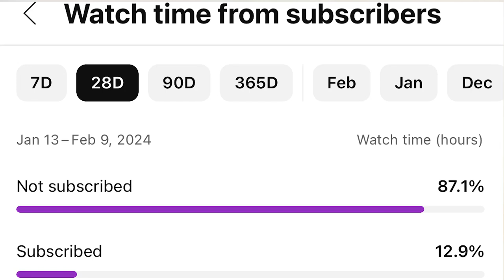Kafala rule 2024 (Iqama expire,valid ,no contract) | Zrkvlog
Q&A Video Kafala rule 2024 (Iqama expire,valid ,no contract) | Zrkvlog

Explore our engaging videos covering topics from navigating Qiwa contracts to the intricacies of the kafala system. From practical tutorials on Iqama transfers to in-depth discussions on Saudi news and updates, ZrkVlog is your go-to source for information.

"Explore the dynamic content from ZrkVlog! Check out their latest video here. Connect on TikTok, Twitter, Instagram, and Facebook. For tech enthusiasts, don’t miss NewCreatorZeeshan’s tech channel. From Qiwa contract cancellations to helpful tutorials, ZrkVlog keeps you informed. 🌐

Short and lively snippets!
Visual stories capturing moments.
Engage with the community.
Dive deep into insightful videos.